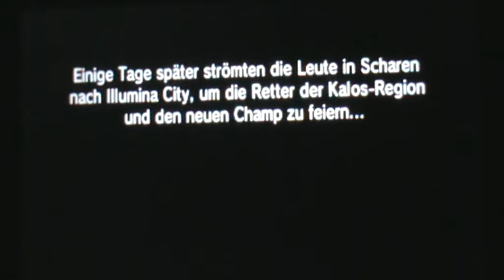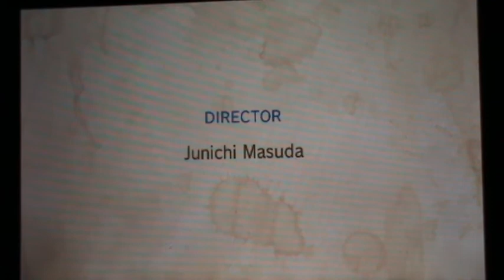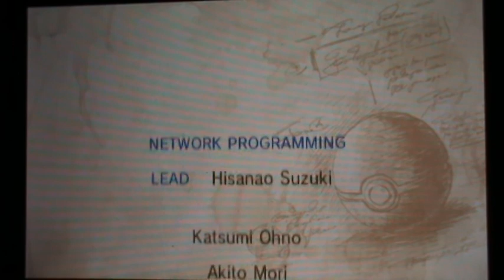Let's Play Pokemon X Part 52: Der neue Champ!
Herzlich Willkommen zum 52. Part von Pokemon X!
Wenn Euch das Video gefallen hat, würde ich mich sehr über jedes Like und über jeden Kommentar freuen :D Es hilft mir sehr weiter!